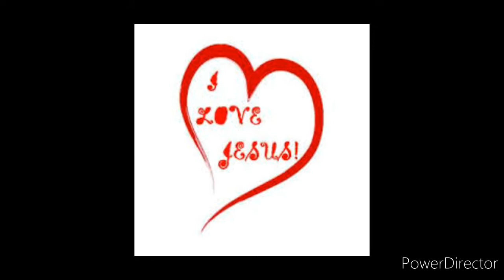இயேசுவின் இருதயமே /Yesuvin iruthayame entrum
Have a heart of flesh as Jesus Christ had. To feel the feel of uncomfortable and to comfort the uncomfortable completely.